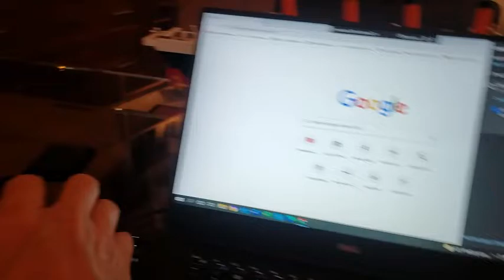Mirror windows 10 PC to Samsung TV 2022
Share, cast, mirror, present, Chromecast from windows 10 PC or laptop to 2022 Samsung TV. This option is also available through the Bluetooth and other devices menu